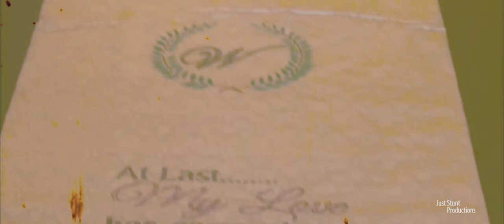Best Wedding Ever !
One of the Most Important things in Life is Marriage and Family.

Let's Take it Back to the Good Ol' Dayz

The Bible's Description of a Worthy Woman (Proverbs 31 Verses 10-11) AMP

An excellent woman [one who is spiritual, capable, intelligent, and virtuous], who is he who can find her?

Her value is more precious than jewels and her worth is far above rubies or pearls.

The heart of her husband trusts in her [with secure confidence],

And he will have no lack of gain.